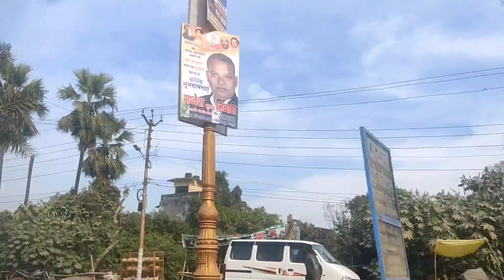Kitna Badal Gaya Gorakhpur || कितना बदल गया गोरखपुर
Gorakhpur Gorakhpur Gorakhpur Gorakhpur Gorakhpur Gorakhpur Gorakhpur Gorakhpur Gorakhpur Gorakhpur Gorakhpur Gorakhpur
Gorakhpur Gorakhpur Gorakhpur Gorakhpur Gorakhpur Gorakhpur
Gorakhpur Gorakhpur Gorakhpur Gorakhpur Gorakhpur GorakhpurGorakhpur Gorakhpur Gorakhpur Gorakhpur Gorakhpur GorakhpurGorakhpur GorakhpurGorakhpur Gorakhpur Gorakhpur Gorakhpur Gorakhpur Gorakhpur Gorakhpur Gorakhpur Gorakhpur Gorakhpur